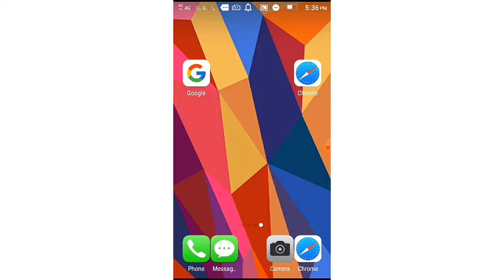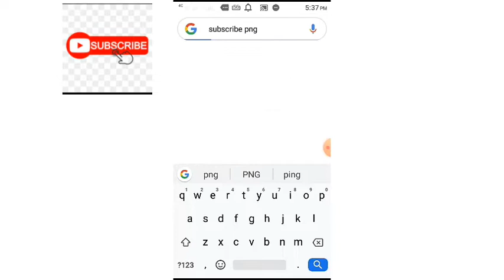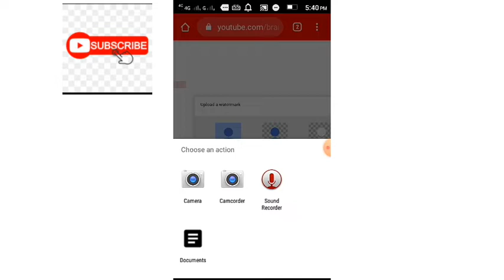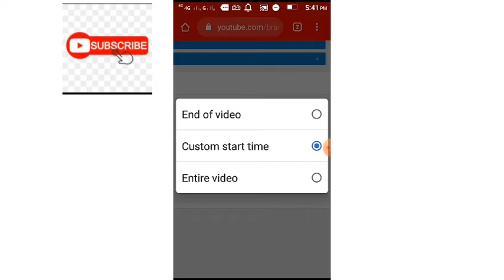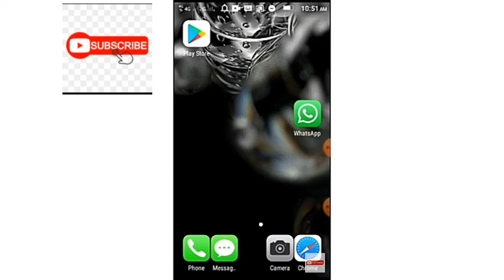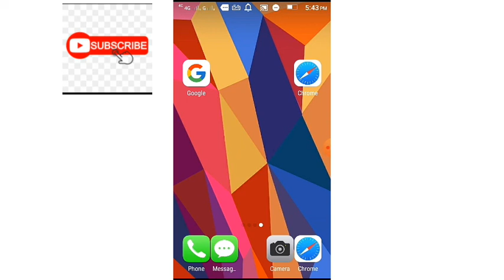How to add a subscribe button on your Youtube videos (sinhala)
මේ video එක හොදයි නම් like 👍 කරන්න .